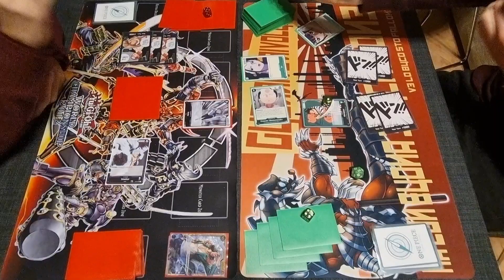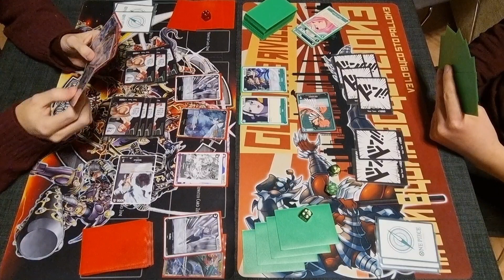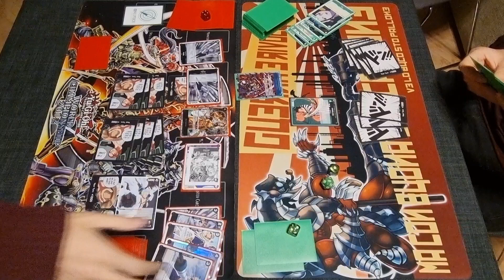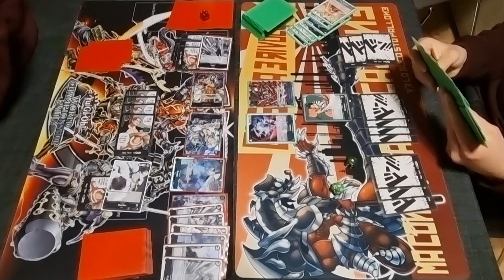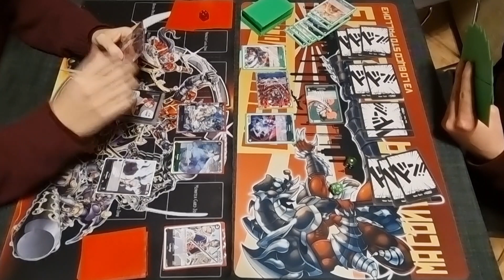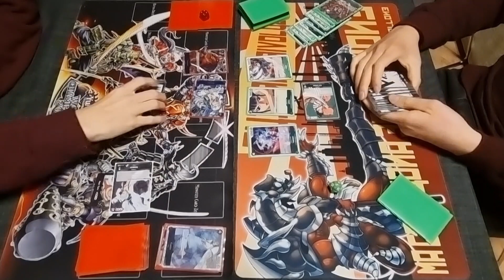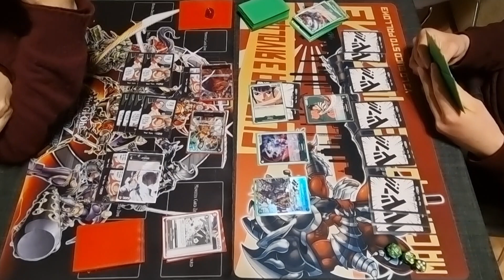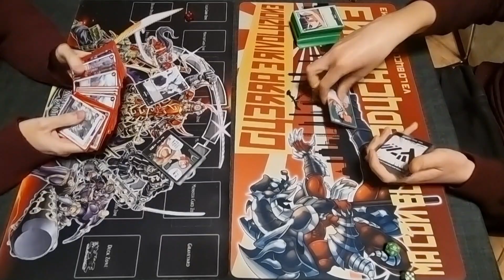One Piece TCG - Smoker VS Kinemon RL match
Testiamo insieme i deck di Smoker e Kin'emon.